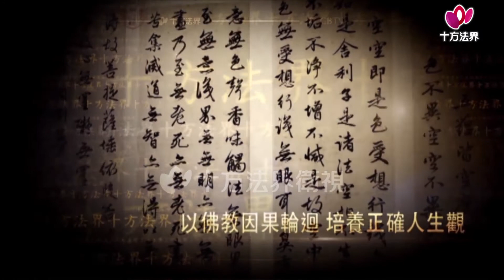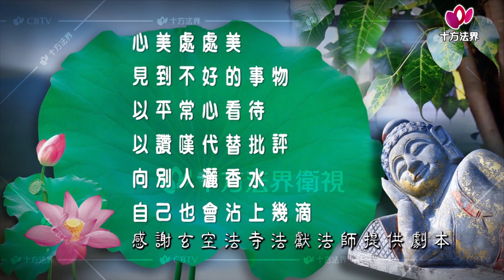老和尚與小沙彌-第058集 掃把、心美處處美